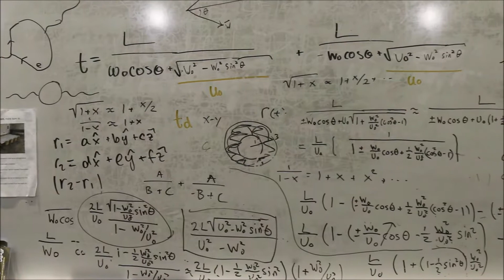5A Study Hall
5A Study Hall Hosted by SPS
Led by Charlie Cummings